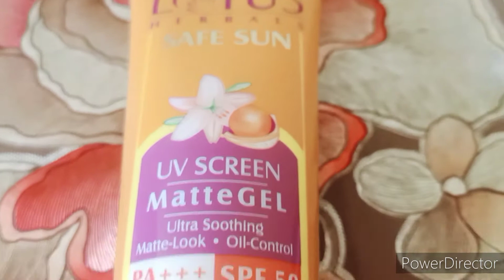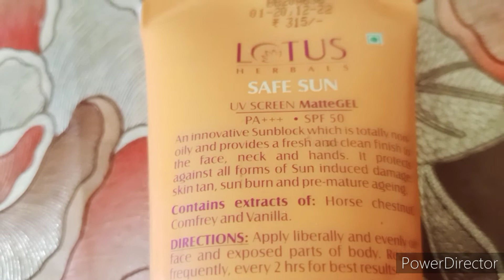Lotus herbals safe sun UV Screen Matte Gel PA+++UVA SPF 50 UVB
matte-look
oil-control